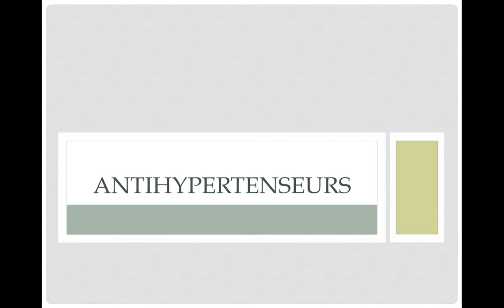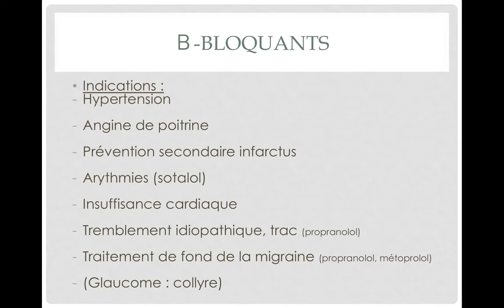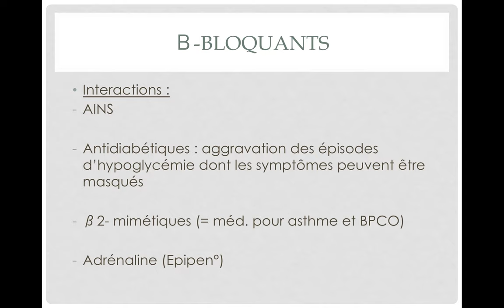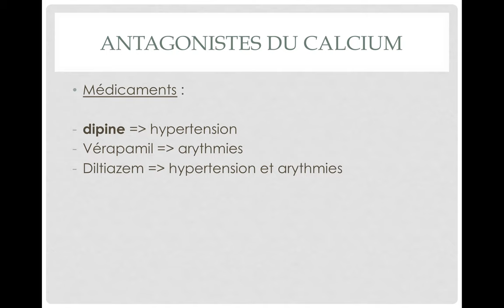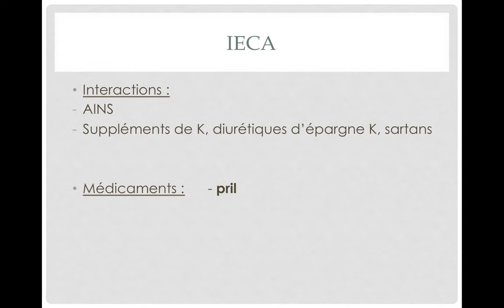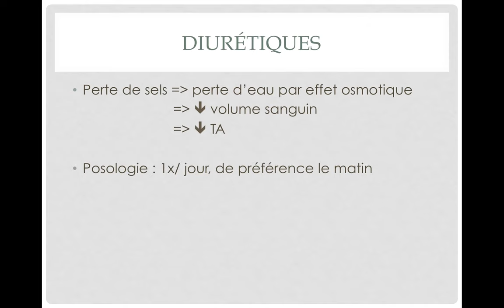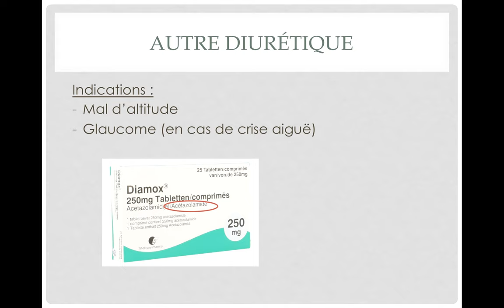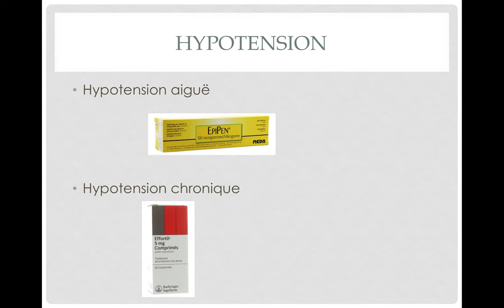Hyper et hypotension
La spécialité Adalat n'existe plus. Il reste le générique Nifédipine.
20 min et 18 sec : ils retiennent le potassium et non le calcium ! ;-)
La spécialité Minipress n'existe plus.
La spécialité Moxon n'existe plus. Il reste le générique Moxonidine.